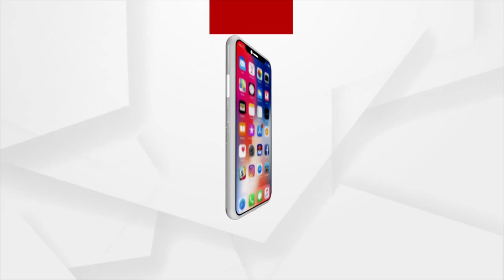ପୋଲିସ ଢାଳିଦେଲା 10 ହଜାର ଲିଟର ମଦ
ପୋଲିସ ଢାଳିଦେଲା 10 ହଜାର ଲିଟର ମଦ , ସାଲିଆ ସାହି ରେ ଅକସ୍ମାତ ଚଢ଼ାଉ । ମଦଭାଟି ଭାଂଗିଲା ପୋଲିସ । ଘରେ ଘରେ ମଦ ରୋଷେଇ ଚାଲିଥିଲା । ବେଧଡକ ବିକ୍ରି ହେଉଥିଲା । ହଠାତ ପୁରା ଫୋର୍ସ ସହ ରେଡ଼ ମାରିଲା ପୋଲିସ । ଘରେ ଘରେ ପଶିଲା । ମଦ ହାଣ୍ଡି ଭାଙ୍ଗିଲା । ପ୍ରାୟ 10 ହଜାର ଲିଟର ଚାଉଳିଆ ଓ ଦେଶୀ ମଦ ଢାଳିଦେଲା ପୋଲିସ । ଶହେ ରୁ ଅଧିକ ମଦ ରଖାଯାଇଥିବା ହାଣ୍ଡି ଭାଙ୍ଗିବା ସହ 200 ରୁ ଅଧିକ ହାଣ୍ଡି ଜବତ କରିଛି ।  କିଛି ଲୋକ ଘର ବନ୍ଦ କରି ଫେରାର ହୋଇଯାଇଥିବା ବେଳେ ଆଜବେଷ୍ଟସ ଭାଙ୍ଗି ଘରେ ପଶିଛି ପୋଲିସ ।